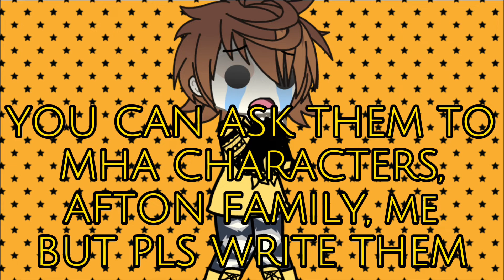PLS I BEG YOU WRITE QUESTIONS AND DARES 😭